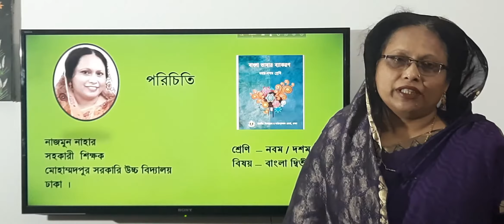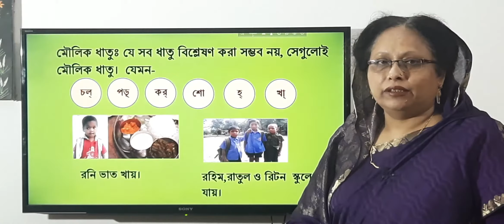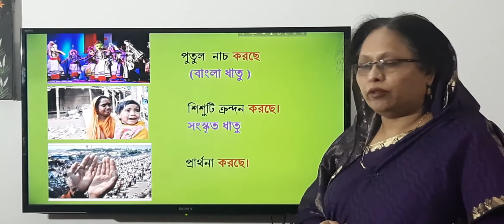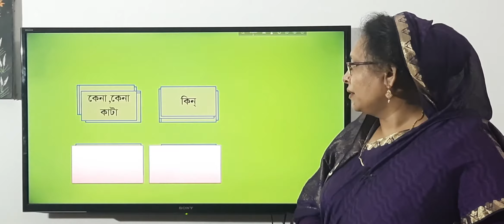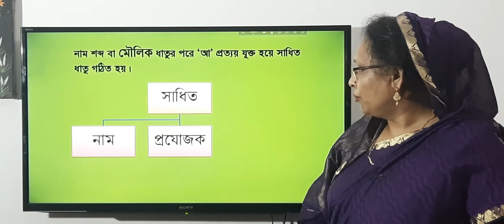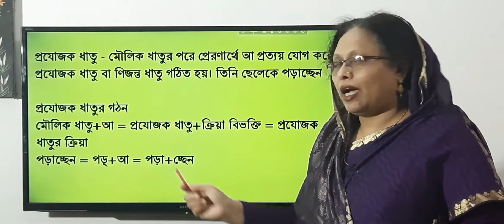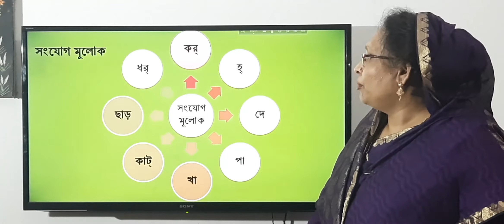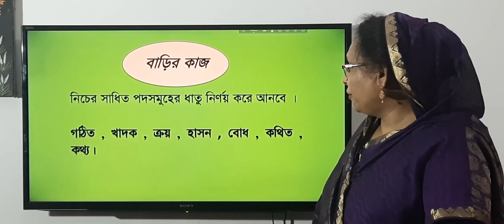সাধিত ধাতু, যৌগিক ধাতু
ধাতু ধাতুর_প্রকার_ভেদ মৌলিক_ধাতু , সাধিত ধাতু, যৌগিক ধাতু, বাংলা ধাতু , সংস্কৃত ধাতু , বিদেশাগত ধাতু , অজ্ঞাত মূল ধাতু , সাধিত পদ , নাম ধাতু , প্রযোজক ধাতু , কর্ম বাচ্যের ধাতু , সংযোগমূলক ধাতু